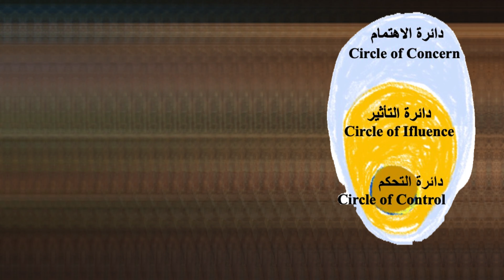تخلص من مخاوفك: ركز على ما يمكنك تغييره.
من الشائع ان يركز كثير من الافراد اذهانهم وطاقاتهم لتغيير امور خارجة عن سيطرتهم مما قد يسبب لهم الاحباط والقلق.. كيف نتعلم ان نركز اهتماماتنا علي ما نستطيع تغييره؟